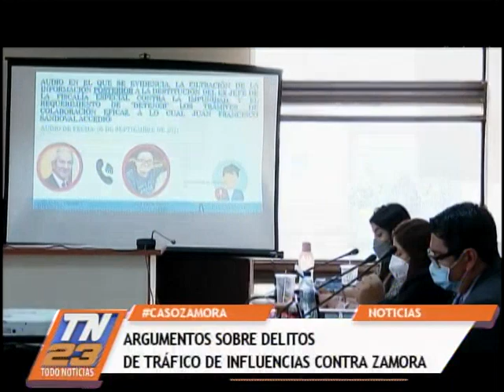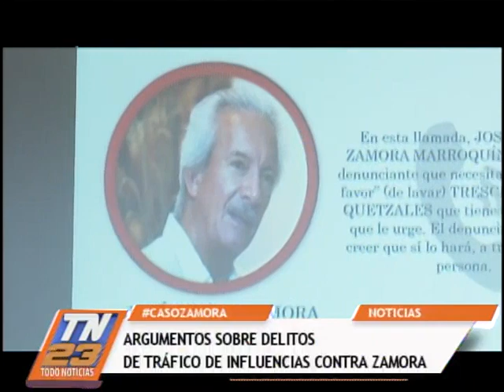Segundo día de audiencia de primera declaración contra José Rubén Zamora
Caso: "Chantaje, impunidad y lavado de dinero".